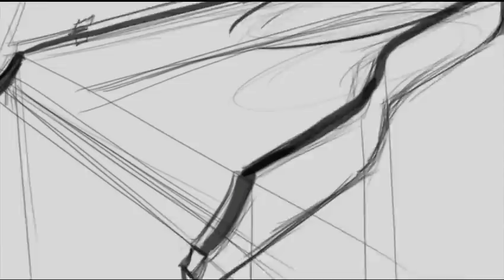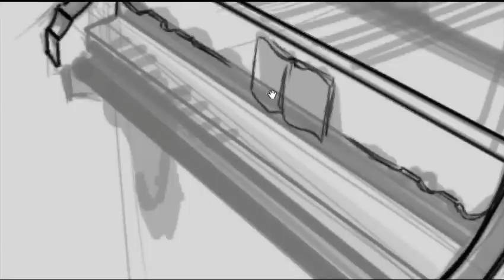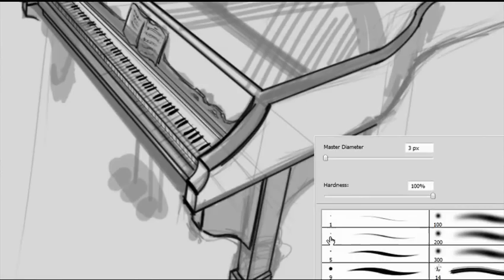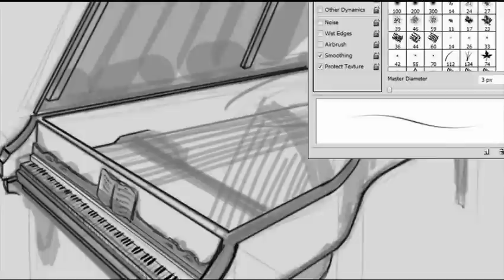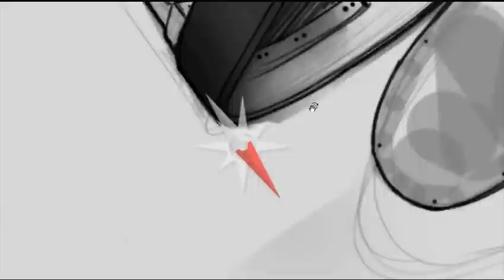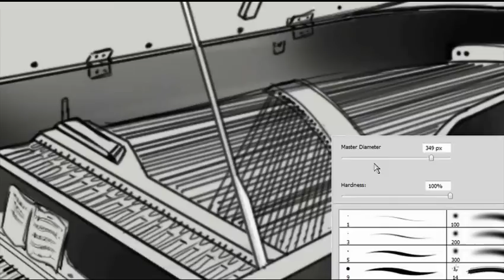Grand Piano speed drawing